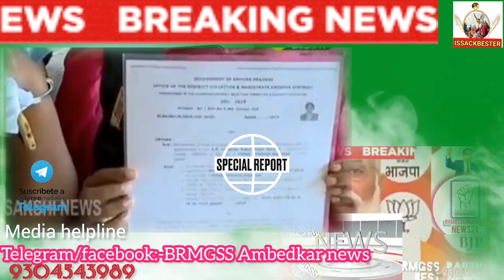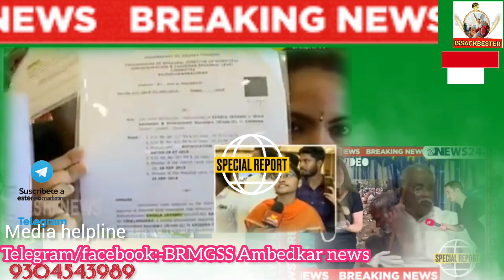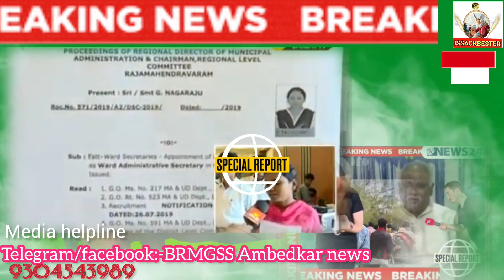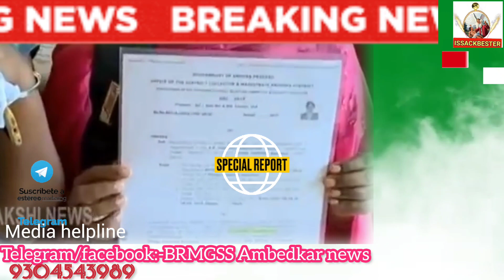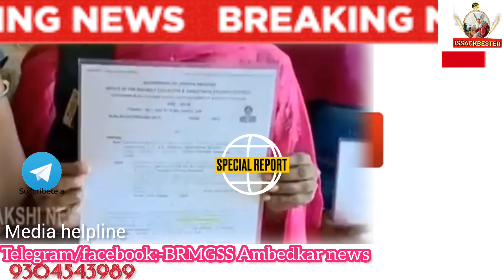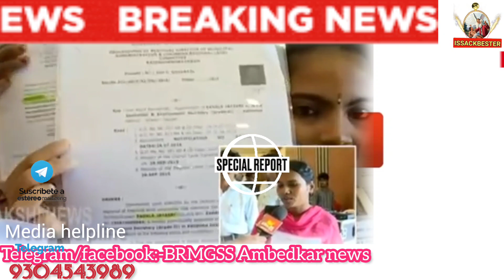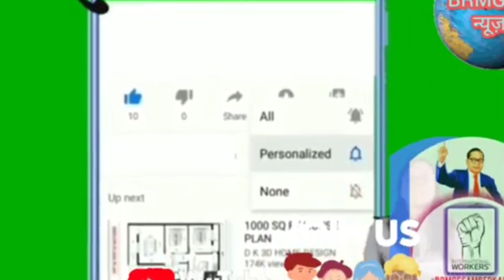जोइनिंग कब होगा || Join kab hoga?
About video:-This video will tell you when the government of India will provide permanent job to brmgss labours
WELCOME TO BRMGSS
Our main demand is to formalize the workers working in railway goods godowns. They should be appointed on substitute basis. We are just going to submit all of our workers data to the CEO of Indian Railway.The Railway board should appoint them on the basis of the document  we are going to submit .
Currently more than 6 lakh 85 thousand workers are working. Among them are our mothers, sisters, daughters, brothers and elders of all castes. Our Union moral and prime responsibility is to fight for the welfare of our members and we are committed to it.
OUR DEMANDS:-
Subject:- Forwarding of minutes of the meeting held on 23th march 2021 presided by Hon'ble Minister of State (IC) labour & Employment on various demands raised by Bhartiya Railway Mall Godam Shramik Sangh.
Financial assistance in case of death and permanent disablement
Medical benifits
Provident Fund Scheme
Benefits in case of injury during employment
Facilities for construction of house
Assistance for children education
Training for skill development
Financial help for funeral expenses
Old age pension
Equal wage for equal work
Minimum wages and bonus
Concession for short distance journey by train
Canteen facilities for small Godam Workers.
SECRETARY MESSAGE
इस व्यवस्था परिवर्तन की शुरूआत हमें स्वयं से करनी है। हम बदलेंगे तो युग बदलेगा, व्यवस्था बदलेगी | अपने लक्ष्यों व उददेश्यों को प्राप्त करने के लिए तन, मन, आत्मा,धन एवं पूरी उर्जा को अभी से लगा देना है एवं कड़े संघर्ष के लिए तैयार रहना है|
ETHICS OF BRMGSS UNION
OUR FAMILY OUR BRMGSS:
Our union has always stood by the workers and will continue to stand by them. Union must have very good relations with everyone. All the leaders have to maintain cordial relation with their respective members.
QR Card For All Indian Railways will provide to all wirehouse workers:-
Our union has created ID cards with QR CODE for all workers. Their membership, work profile are all saved on our official website. Each members have their own profile login facility.
Government institution:-
E-Shram Portal registration necessary:-
We started our journey after the launch of eshram portal & already have created a milestone by organizing the largest ashram registration program in India. We have already registered almost all the unorganized workers of the railway goods warehouses in the portal of Ministry of Labor & Employment and the registration is still going on.
Earth Initiation:
We all the members of BRMGSS are committing that we will protect the environment & each of us will plant at least 1 tree every year. We will serve Ourselves for our motherland.
OUR Mission: The main goals our Union BRMGSS are: To reshape and transform the Indian Railway malgodam workers life in the national interest. To free the workers from unemployment, poverty, hunger, deprivation and illiteracy, to build a healthy, prosperous, cultured and powerful India.
About us:-
Bharatiya Railway Mall Godam Shramik Sangh, BRMGSS, India's largest and most active union of railway wirehouse (malgodam) workers. If You want to know more about to our Union.
BHARTIYA RAILWAY
MALL GODAM SHRAMIK SANGH OFFICIAL CONTACTS